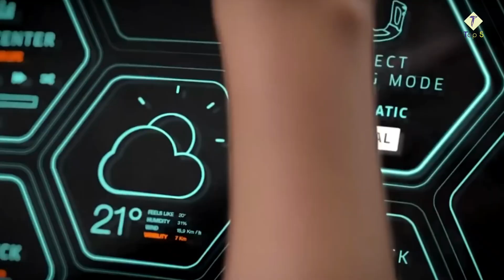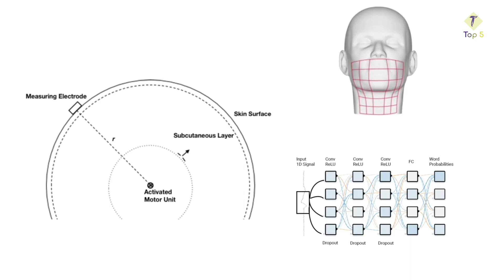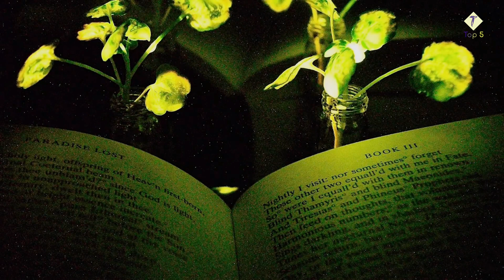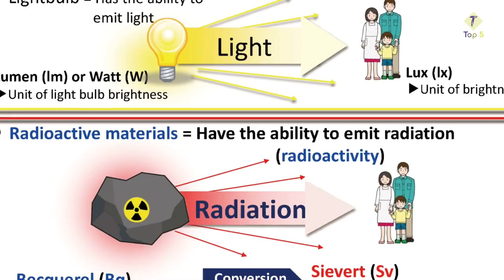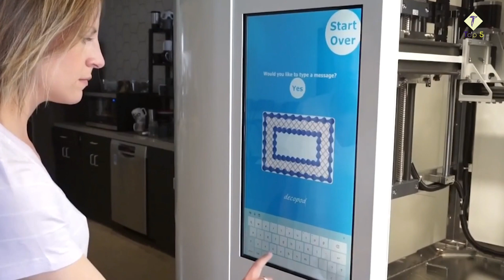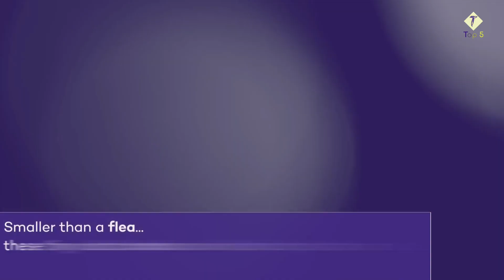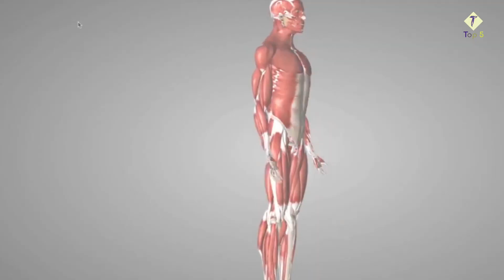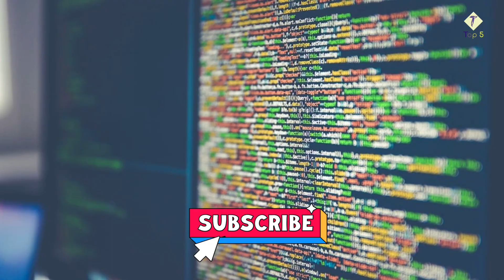Unleashing the Future: 5 Astonishing Technologies You've Never Witnessed!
Description of the video "Unleashing the Future: 5 Astonishing Technologies You've Never Witnessed!":
This amazing video reveals five mind-blowing technologies that you have never seen before, taking you on an exciting journey to explore the future. You will discover these incredible technologies that open new horizons and achieve unbelievable progress in the world of technology. You will learn about the latest intions and inventions used in fields such as medicine, artificial intelligence, renewable energy, robotics, and virtual reality technology. You will uncover how these technologies can change our lives and unlock new doors for advancement and inايكوtion. Get ready to be amazed and contemplate the tremendous power of these inايكوtive and astonishing technologies!